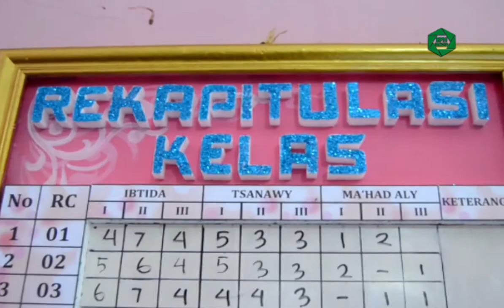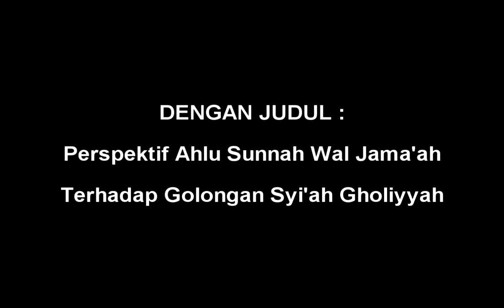Profil Finalis Evaluasi Da'wah Se Miftahul Huda ( Nida )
profil juara 2 finalis evaluasi dawah se miftahul uda